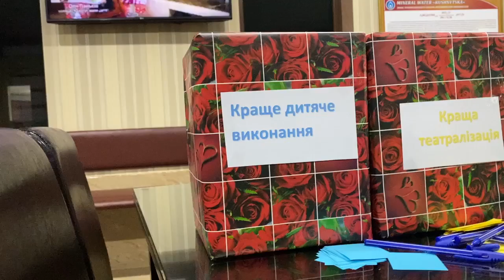Результати конкурсу "Колядуй, Закарпаття"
Шановні друзі та всі учасники акції "Колядуй, Закарпаття" оголошення результатів конкурсу. Вітаємо вас всіх з перемогою!
Переможців оголосили 22 січня на сторінці санаторію "Теплиця" у соцмережі Фейсбук.